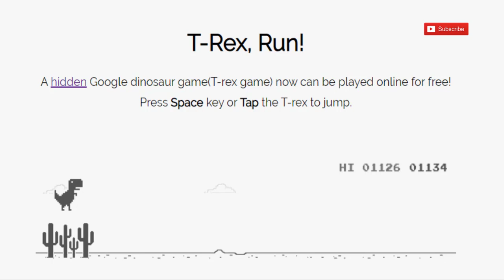Playing Chrome Dinosaur game | Break the Record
You Can also break the record too
Best mice
Best Speaker
Best Tripod